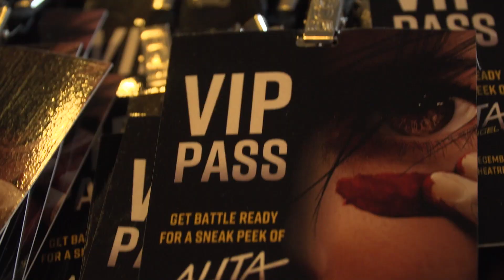Get Battle Ready for ALITA: BATTLE ANGEL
Media and fans were treated to a sneak peek of the upcoming ALITA: BATTLE ANGEL.

Look out for ALITA: BATTLE ANGEL in cinemas Feb 5.